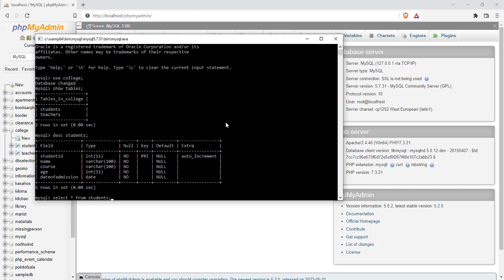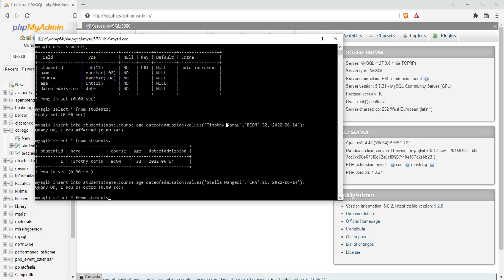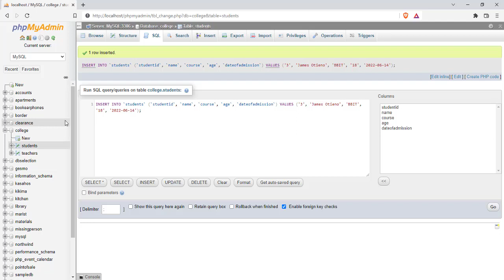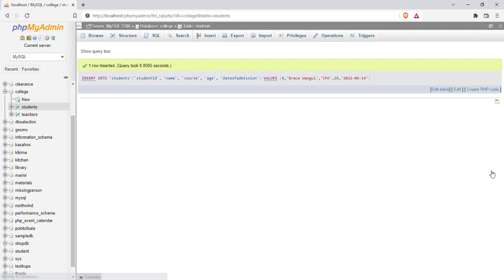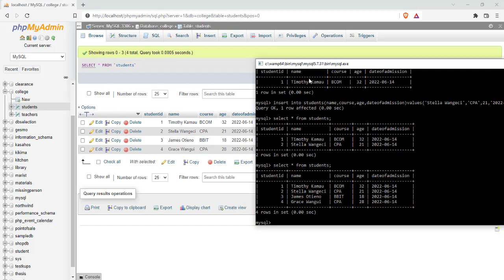how to insert data in MySql using command line and phpmyadmin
insert data into mysql database